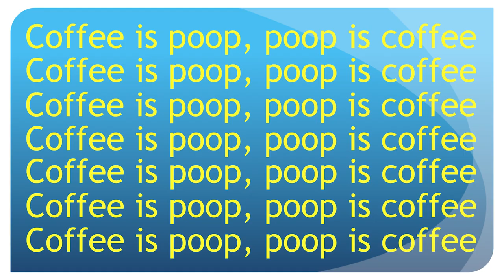Coffee Is Poop (Kings of Powerpoint)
They're both brown because they're the same thing.

Cast & Credits
[credits]